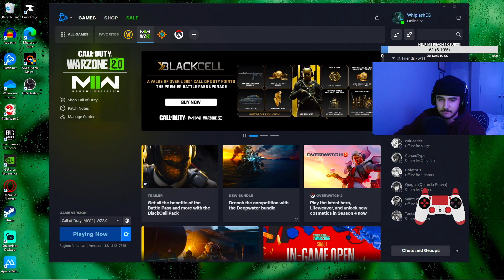GUNFIGHT is back in SEASON 3 and i am happy!!!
Don't forget to click the 🔔 to join the NOTIFICATION gang!

MY GEAR!

What's up guys, my name is @WhiplashEG_!!! In season 3 gunfight is back and I am so happy!! Gunfight was always my favourite thing to play in past call of duty's especially in mw 2019. I played the crap out of that with my friend and now that gunfight is back in season 3 i could not be more happy. The only thing they could do to make this better is add gunfight into ranked. It really helps the channel grow!!